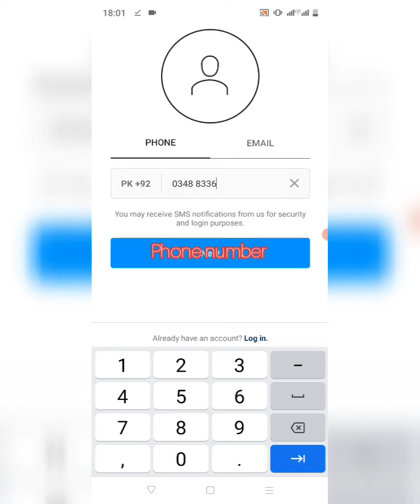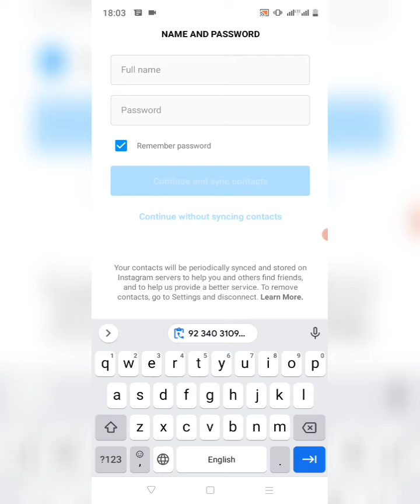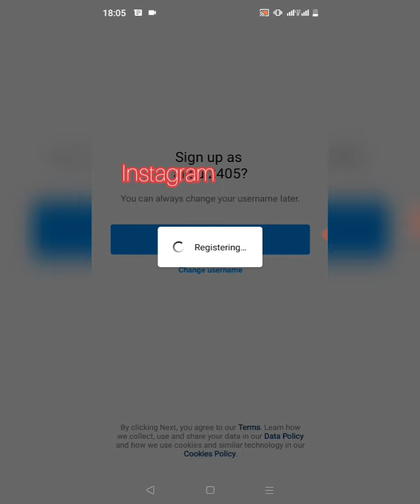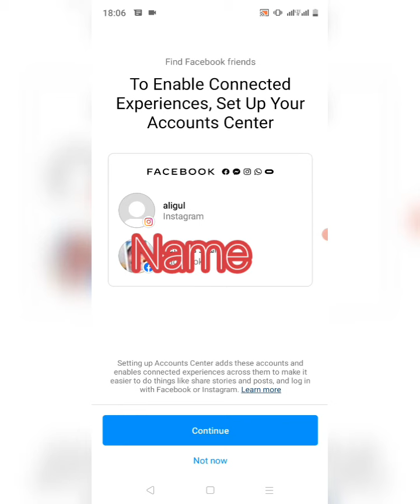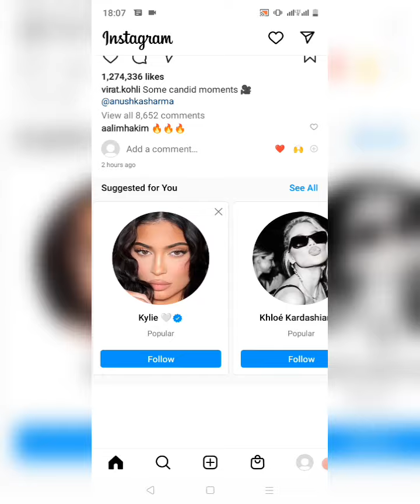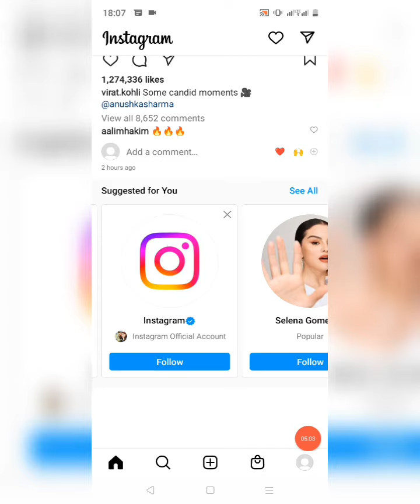how to create Instagram account within 5mins new 2022 easy and simple method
how to create Instagram account within 5mins. easy and fast create account method about Instagram app account